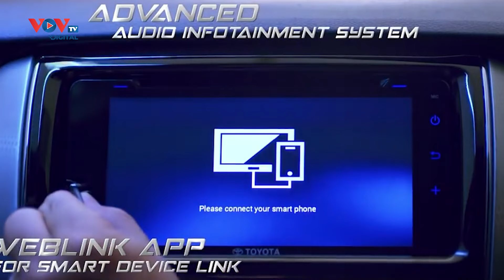Những mẫu ô tô "lặng lẽ" rút khỏi Việt Nam từ đầu năm 2024